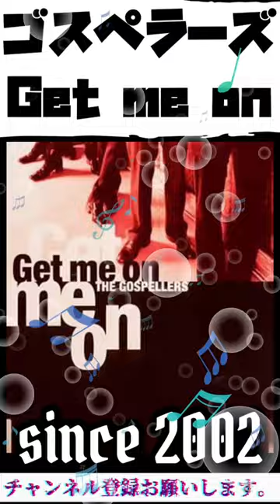ゴスペラーズ「Get me on」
編集 VAT